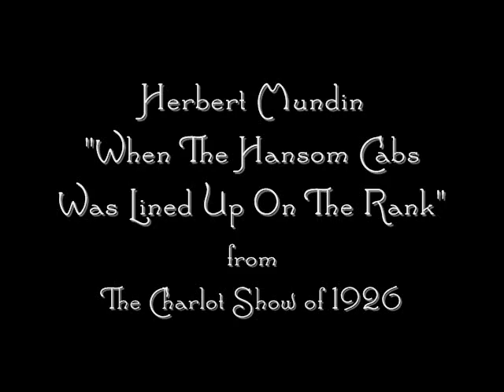Herbert Mundin: "When The Hansom Cabs" Charlot Show of 1926